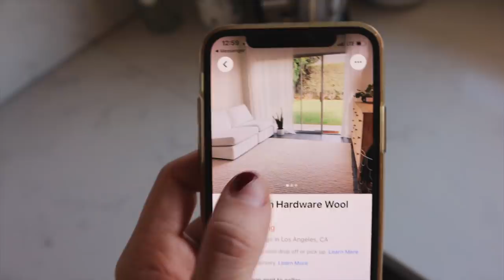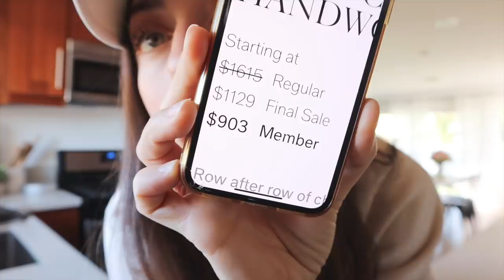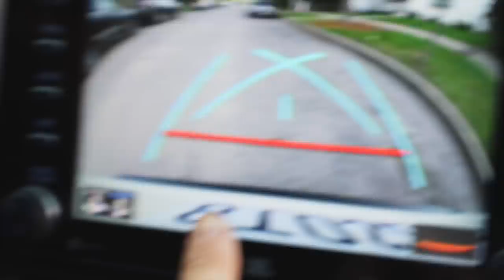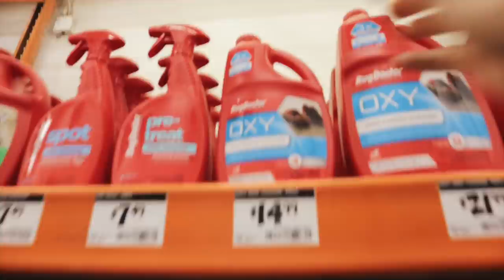decoración casa nueva y venice beach - Vlogmas Dia 10